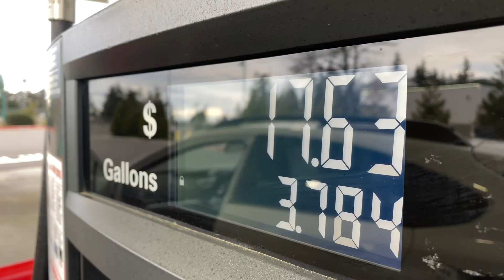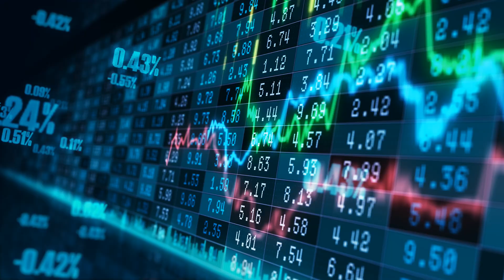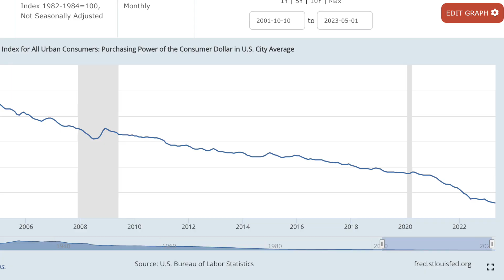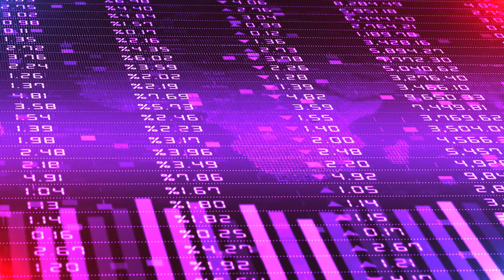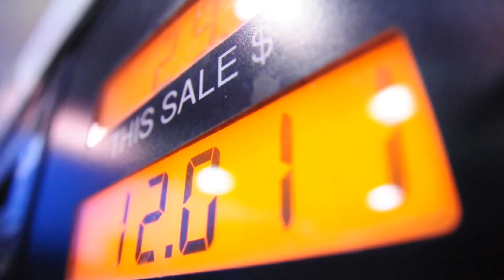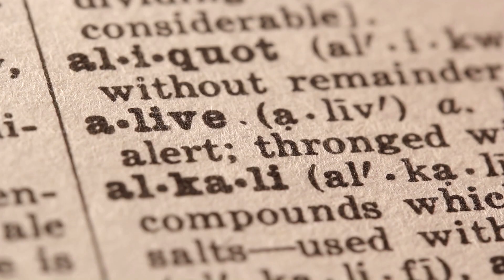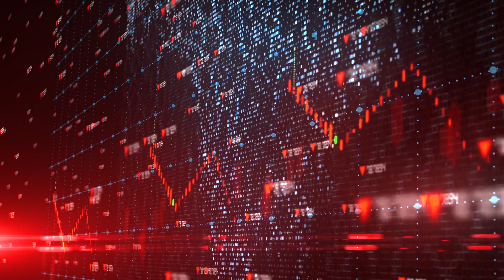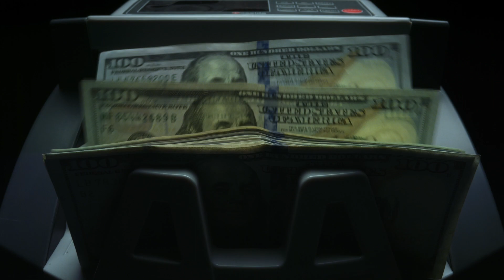The Dark Truth About Inflation Explained – What They Aren't Telling You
There's a lot of things the media won't tell you about inflation. You may have recently seen news headlines that inflation has fallen to a two year low and while this is technically true, I think it’s only half the story. The way inflation has often been talked about in the media the past few years I find to be incredibly misleading and it’s recently been annoying me a lot quite frankly. So I wanted to make this video to talk about what’s actually been going on with the current inflation situation and why I think the inflation headlines and charts that people see can often be misleading if they aren’t explained properly.

Let’s start with the recent headlines about the lowest inflation in two years. If you’ve watched the news, I’m sure you might be seeing a chart of the recent CPI inflation data that looks something like this where you have the CPI readings on the chart peaking back in June of last year and it’s been going down ever since. But here’s the thing you have to realize – even though the direction of the chart is going down now, it’s important to note that the data still shows that prices in the economy are 4% higher than they were at this same time just one year ago. And that’s because this chart that we are looking at is not like a stock chart at all or other charts that you might be more used to. And that’s because the vertical axis on this chart is not measuring prices themselves, it’s measuring the rate of price increases. So when you see the line on this chart starting to go down it doesn’t mean that prices are going down – in fact, prices are still going up quite a bit. All this chart is showing you is that prices are going up a little slower than they were last year.

So what would a chart showing the compounding effect of these steady inflation price increases over time look like? Well I happen to have a chart to help visualize this and I highly doubt it’s one that you’ll be seeing in the news. This chart is from the St. Louis federal reserve website and it’s a chart showing the purchasing power of the U.S. dollar over time with the purchasing power measured on the vertical axis and time measured on the horizontal axis. As you can see, the purchasing power of your dollars only really goes in one direction and that’s down. But there was a particularly sharp decline in purchasing power from 2020 to 2023 as inflation got out of control. The situation looks like it’s starting to stabilize a little bit, but CPI going down isn’t ever going to restore that purchasing power of your dollars. And I think most of us know that. Your grocery bill or rent bill isn’t going down and you shouldn’t expect it to. The price increases that happened from 2020 to 2023 due to inflation are pretty much locked in at this point. So while the rate of inflation is now slowing down, the damage has already been done to you. Purchasing power was very quickly lost the last few years and you’re never going to get it back. So despite the positive headlines about inflation hitting the lowest level in years, it doesn’t mean that your bills are going to be getting any cheaper.

And when you actually dive into the details of the CPI inflation data there are a lot of details that paint a bit of a darker picture than what these news headlines might lead you to believe. It’s important to know there are actually two main parts to the CPI inflation data that’s published. There’s the headline CPI data which includes all goods and services that are tracked by the U.S. bureau of labor statistics, but there’s also a section called Core CPI.

Now Core CPI is important because it excludes changes in food and energy prices. The reason these two categories are excluded from core CPI is because Food and Energy prices naturally experience more volatility and often fluctuate more wildly. So the thought process behind Core CPI is that it excludes these categories so it can get a more stable look at price increases by removing the most volatile components which can often be outliers in the data. The federal reserve and other government policy makers often pay more attention to Core CPI for this reason because it’s more indicative of the underlying inflation trend.

And when we look at the core CPI categories in the most recent inflation data, we can see that Core CPI inflation is actually up 5.3% compared to a year ago which is notably higher than the 4% headline inflation number. Core CPI prices have actually gone up at least 0.3% from the prior month every single month since November. In particular, the shelter category that tracks housing prices is up 8% from a year ago. So inflation is still very alive and well in the economy and it’s worse than what the headline inflation numbers might tell you. If you compare a chart of headline CPI and core CPI, you can see that core CPI has been consistently high the past few months and is not falling anywhere near as much as the headline inflation number.